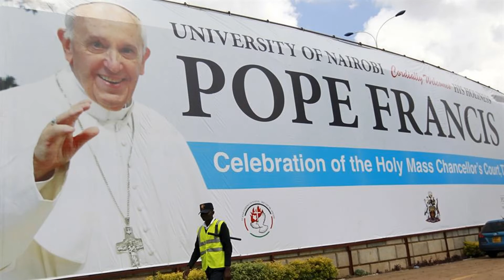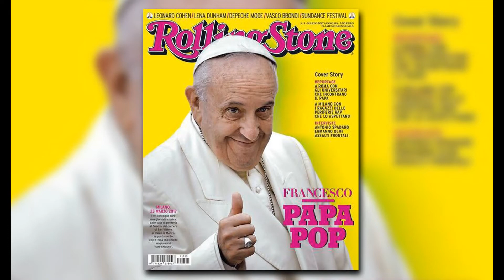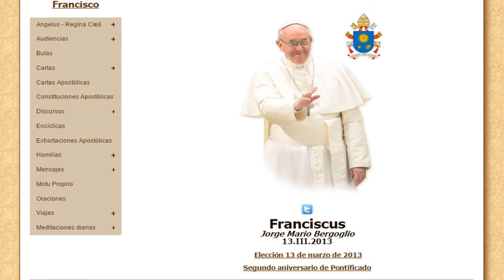¡FELICES 4 AÑOS DE PONTIFICADO, SANTIDAD!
TU ET PETRUS...

BENDICIÓN APOSTÓLICA "URBI ET ORBI"

PRIMER SALUDO DEL SANTO PADRE FRANCISCO

Balcón central de la Basílica Vaticana

Fotogalería - Vídeo

Hermanos y hermanas, buenas tardes.

Sabéis que el deber del cónclave era dar un Obispo a Roma. Parece que mis hermanos Cardenales han ido a buscarlo casi al fin del mundo..., pero aquí estamos. Os agradezco la acogida. La comunidad diocesana de Roma tiene a su Obispo. Gracias. Y ante todo, quisiera rezar por nuestro Obispo emérito, Benedicto XVI. Oremos todos juntos por él, para que el Señor lo bendiga y la Virgen lo proteja.

(Padre nuestro. Ave María. Gloria al Padre).